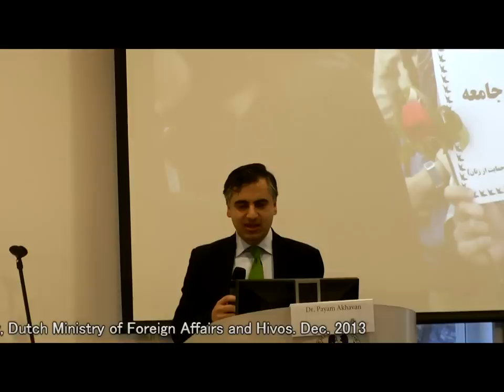Iranian Civil Society: A discussion by Payam Akhavan, Human Rights Day Seminar, 2013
Video: Persian Dutch Network | Iranian Civil Society: A discussion by Payam Akhavan, the Persian-Canadian lawyer at Human Rights Day Seminar, Leiden University, the Netherlands, December 2013. The even was organized by the Dutch Ministry of Foreign Affairs, Leiden University (The Hague Campus) and Hivos.